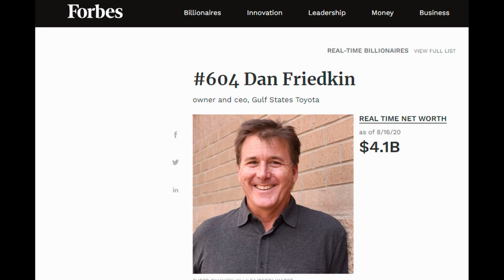Chi è James Pallotta?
Bene descrivere questo vídeo è facile e difficile allo stesso tempo, ma mi prendo là parte facile cioè io lò odierò per sempre, perchè per me hà fatto solo il male della Roma.
Caro James sei stato il peggiore in assoluto che ho vissuto nei miei 50 anni de Roma; 10 anni senza niente di cui 2 com Di Benedetto e 8 solo tuoi solo follower e dei follower me nè sbatto perchè sono tifoso di uma squadra di calcio (sport) e non un azienda.
Hai tolto tutto dai simboli, alle date, al romanismo ed ai maggiori simboli Francesco e Daniele senza nominare gli altri!
Non só cosa ci porterà il domani ma già che non ci sei più nè sono felice!!